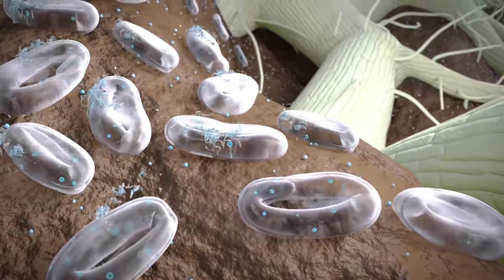How Nematodes Damage Plants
Nematodes are able to destroy fruit and vegetable harvests around the globe. These harmful worms infect the roots of plants and suck nutrients and water out of them. A biological product from Bayer can help protect the crops. Watch as Nihal Yildirim, a sweet pepper farmer from Turkey, explains what nematodes mean to farmers.